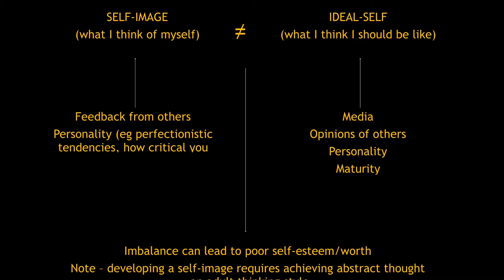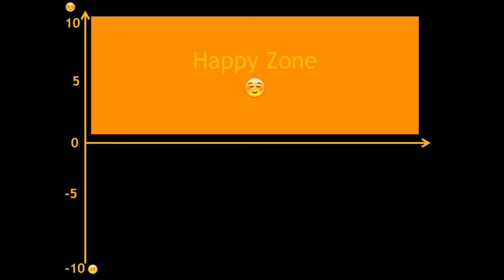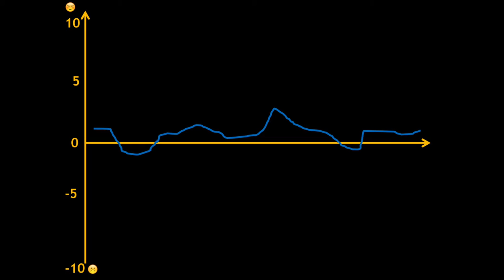Teen Brain by Kate Middleton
A presentation from the Fuel Training on 29 March 2016. Kates scientific approach to the brain explains why teens behave the way they do, and suggests ways to reach, understand and help the specific issues todays teenagers face.